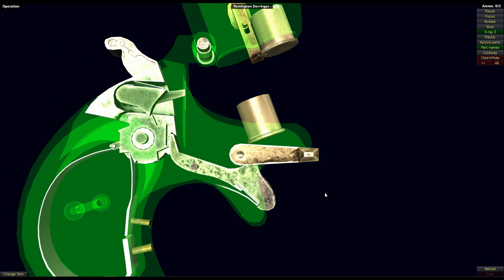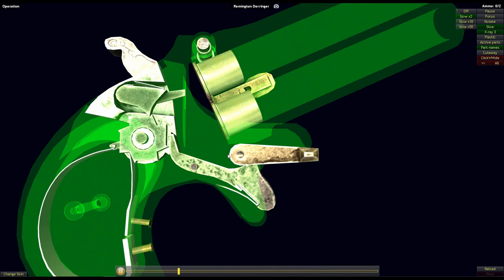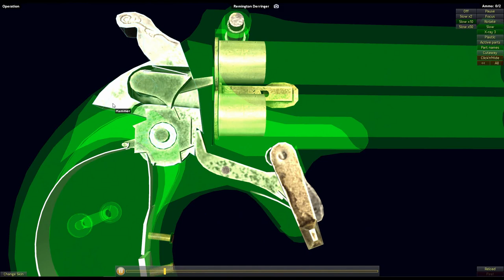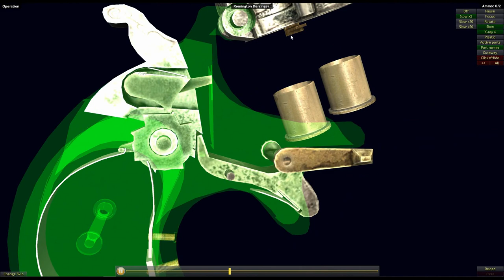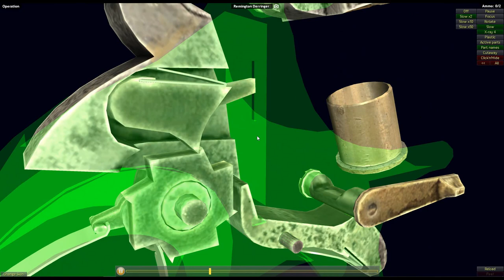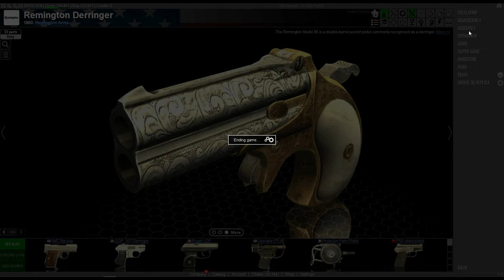How a Remington Double Derringer Works | Operation and Field Strip | World of Guns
The Remington Model 95 is a double-barrel pocket pistol commonly recognized as a Derringer. The design was little changed during a production run of nearly 70 years through several financial reorganizations of the manufacturer causing repeating serial number sequences. Guns were offered with engraving or plain blued or nickel-plated finish with grips of metal, walnut, rosewood, hard rubber, ivory or pearl.

The Remington Double Derringer was made from 1866 to 1935. Production prior to 1869 had no extractors.[2] The first 100 Double Derringers have "Manufactured by E. REMINGTON & SONS, ILION, N.Y." stamped on the right side of the barrel and "ELLIOT'S PATENT DEC. 12, 1865" stamped on the left side of the barrel. (This refers to firearms inventor William H. Elliot's U.S. Patent 51,440, "Improvement in Many-Barreled Fire-Arms", which describes the key features of the original design in some detail.[3]) After the first 100, the "manufactured by" was no longer stamped between the barrels. There are a few DDs with the marking, "Remington's Ilion NY USA" but there is no known reason for this marking. About serial 1600, an extractor was installed on the left side, between the barrels. After about serial 2400, the marking was put on the top of the barrels in two lines. "E. REMINGTON & SONS, ILION, N.Y.; ELLIOT'S PATENT DEC. 12th 1865." This is the Second Model, and is called the "Two Line," by collectors. The barrel rib top inscription changed to "REMINGTON ARMS CO. ILION N.Y." in 1888, this is the Third Model. In 1911 the marking was changed to, "REMINGTON ARMS - U.M.C. CO. ILION, N.Y." In 1921, Remington adapted a number system for every model. At this time the Double Derringer became the Model 95.

Remington manufactured more than 150,000 over-under double-barreled derringers from 1866 until the end of their production in 1935.[4] The gun was made only in .41 Short rimfire. There are four models with several variations. The first model, first variation is only the first 100 made and were marked "MANUFACTURED BY E. REMINGTON & SONS" on one side rib, and "ELLIOTS PATENT DEC 12 1865" on the other side rib. These are very rare. The second variation is marked the same without the "manufactured by". The third variation has an extractor on the left side and is referred to as a "extractor cut." The fourth variation is marked, "REMINGTONS ILLION NY" and is very rare.

The second model is marked on the top rib in two lines, "E REMINGTON & SONS ILION NY," "ELLIOTS PATENT DEC 12 1865". There are no variations.

In 1886 Remington went bankrupt and in 1888 was bought by a consortium of Hartley&Graham, and Winchester Arms Co. The company name was changed to Remington Arms Co., and beginning in 1888 all Remington guns were marked with that name. The third model was made in 6 variations, all marked, ""REMINGTON ARMS CO, ILION NY". on the top rib. The variations are determined by the font style. The first variation of the third models were serialized, but all other variations were marked in batches, not with serial numbers. After the merger between Remington and UMC Cartridge Co in 1910, beginning in 1911, the fourth models were marked "REMINGTON-U.M.C.CO.ILION,N.Y." and were serialized. Starting in 1922, all Remington guns were stamped with a two letter date code for the shipping month and year. The second variation has strengthened hinges and serial numbers that begin with the letter "L", These were marketed as the Model 95. The third and final model has no side rib and is referred to as a "monoblock". About 500 monoblocks were made through 1935, with only ten guns shipped after that.

Above information is from the book, "Dr. William H. Elliot's Remington Double Derringer." Graphic Publishers, 2008, ISBN 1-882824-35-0

According to Cartridges of the World, the .41 Rimfire consisted of a 130 grain (8.4 g) lead bullet propelled by 13 grains (0.8 g) of black powder in its original load. The round produced a muzzle velocity of 425 feet per second (130 m/s) and a muzzle energy of 52 foot-pounds force (71 J).[5] However, more recently firearms writer Holt Bodinson has disputed these findings.[6] He states that his testing showed the 130 grain bullet traveled at 685 feet per second (209 m/s) so producing 111 foot-pounds force (150 J) of energy - a significant difference in ballistic energy from the earlier tests. The difference in findings can potentially be attributed to variances in the specific ammunition fired or measuring equipment used.